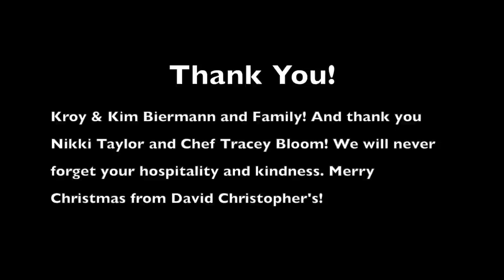“Don’t Be Tardy,” Kroy & Kim Biermann’s Christmas Decor by David Christopher’s (2020)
Bravo television personality, Kim Zolciak-Biermann, says she googled "best Christmas decorations 2020" and she found David Christopher's.

Kim's main priority was making sure her children loved the decorations. She wanted the Candy Confectionery themed tree for Kai's room, and she asked for the Coastal themed tree for the playroom.

All new garland was placed on the banisters in the entry way of the home leading up the stairs. Red and silver were the colors chosen for an elegant but fun look. Three trees sat at the bottom of the stairs, and they needed some tender love and care from the DC Team. They received a fresh new face lift so they complimented the nearby banister garland.

The family room boasts a 14' tree. It had been placed in storage from last Christmas and needed some sprucing up. David striped a lot of existing items from it, including the ribbon, and he weaved in new ribbon, and our team added new ornaments, sprays, and stems to complete the look. The mantle piece was completely new and coordinated with the tree.

New 48" wreaths were created to hang from the beautiful iron gate at the entryway of the home. A few touches here and there, and the Biermann's Home is ready for Christmas! And we already have plans to return next year.

Kim & Kroy Biermann and family are the stars of Bravo’s “Don’t Be Tardy.” Kroy Biermann is a retired NFL player, and you may know Kim from "Real Housewives of Atlanta."

Since we were on a paying job site, we weren't able to do tutorials, but we are linking some videos below if you are looking for how-tos: